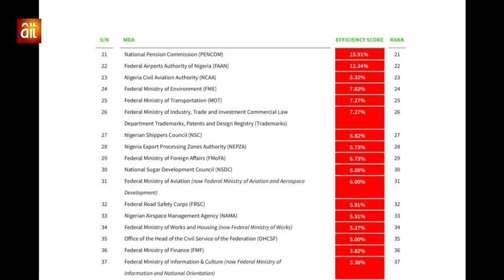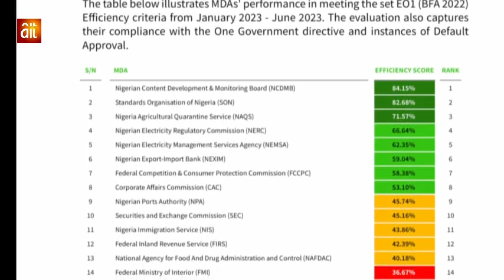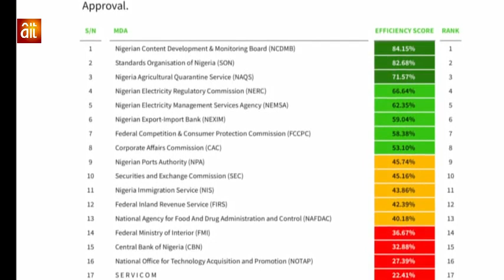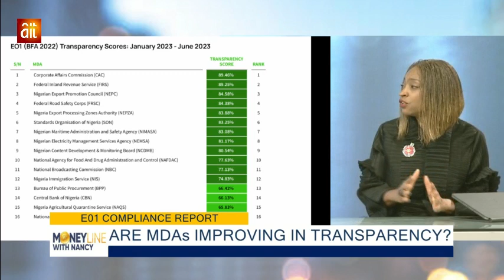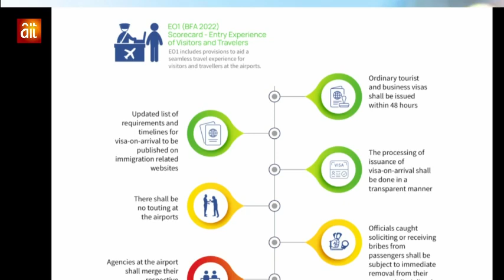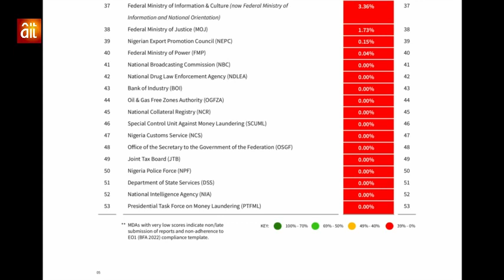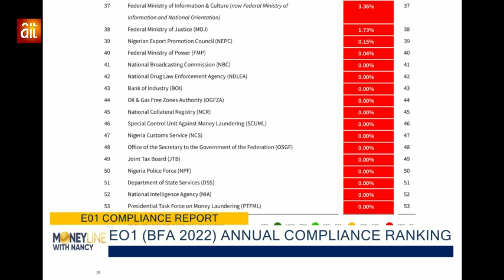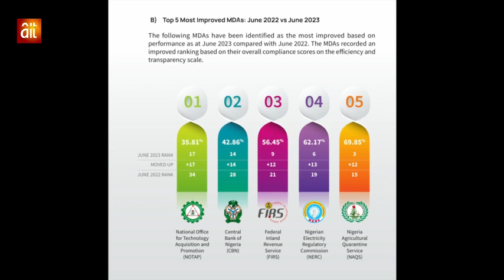E01 COMPLIANCE REPORT.